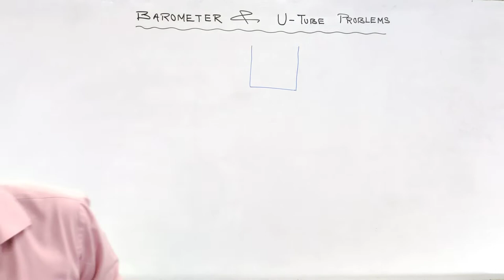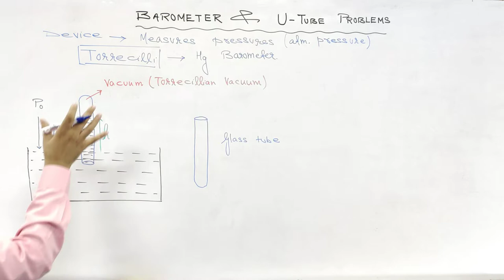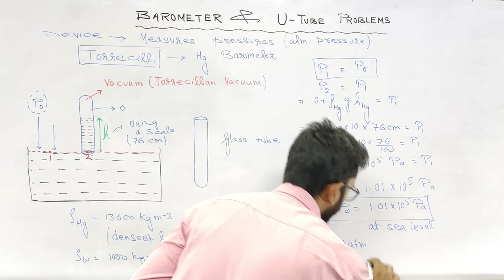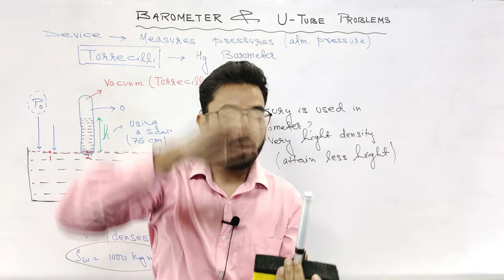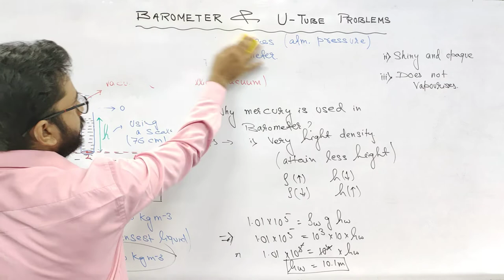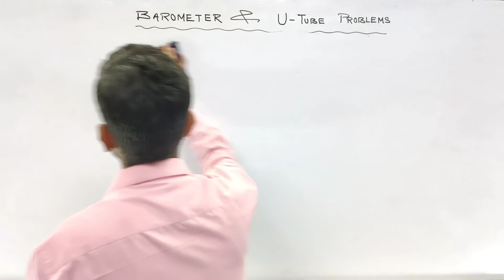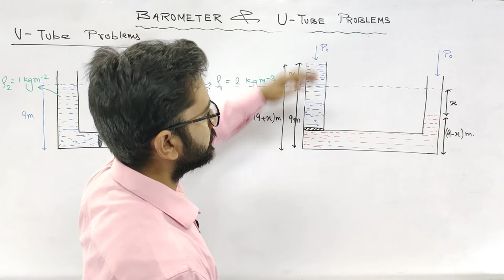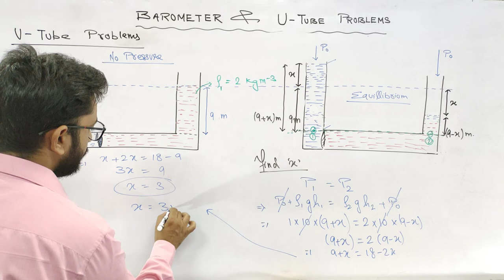Barometer and U - Tube problems |Class 9| NTSE |Olympiad| IITJEE Foundation